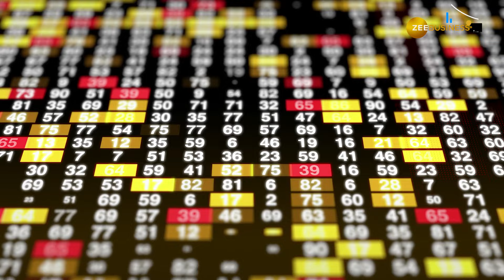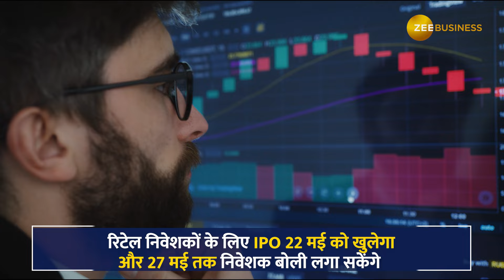IPO Alert: खाते में पैसा रखें तैयार; 22 मई से खुलेगा इस कंपनी का IPO,ये रहा प्राइस बैंड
Awfis Space Solutions IPO: कंपनी ने उसके लिए प्राइस बैंड तय कर दिया है. इस कंपनी का आईपीओ 22 मई 2024 को खुलेगा. औफिस स्पेस सॉल्यूशंस का आईपीओ का प्राइस बैंड 364-383 रुपये प्रति शेयर तय किया गया है.

Awfis Space Solutions IPO: The company has fixed the price band for it. The IPO of this company will open on 22 May 2024. The price band of Office Space Solutions IPO has been fixed at Rs 364-383 per share.